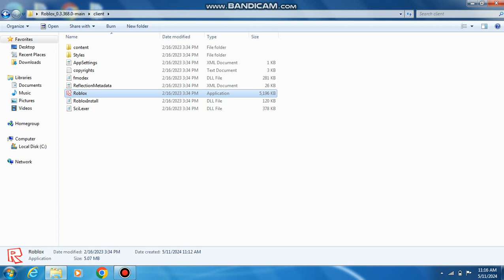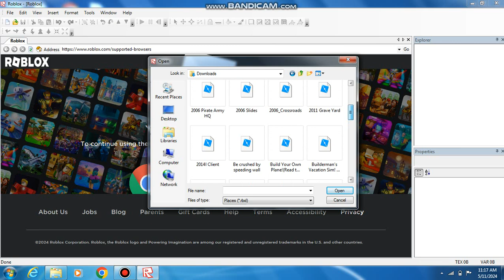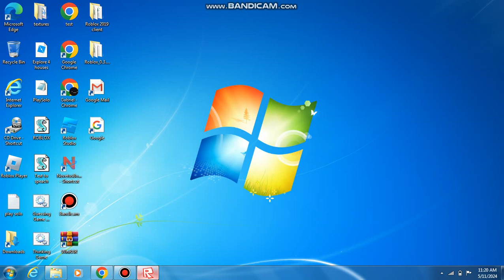testing the March 2007 ROBLOX Client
lol this video was a big mistake